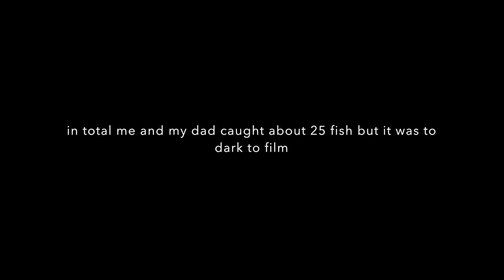Maine fishing trip!!!!?? 2017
Maine was a great trip even if all the fish you saw came off we did cacht a lot of fish but it was to dark to film.leave a like and subbscribe.                                                           baits,                                                                  owner shaky head with kvd dream shot and slider worms, livtarget frog and rebel frog, underspin